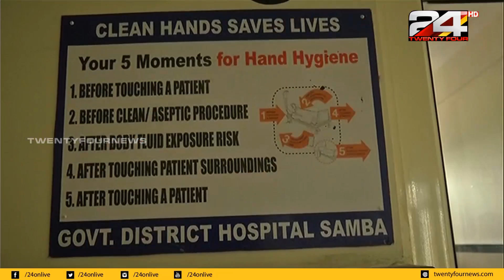കൊവിഡ് - 19; രാജ്യം അതീവ ജാഗ്രതയിൽ